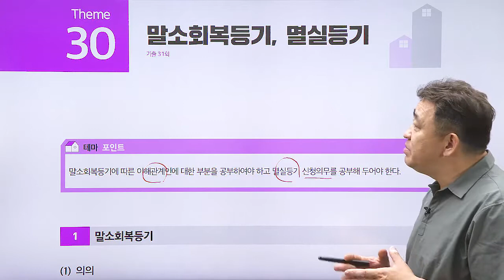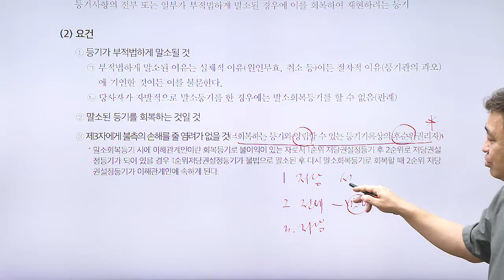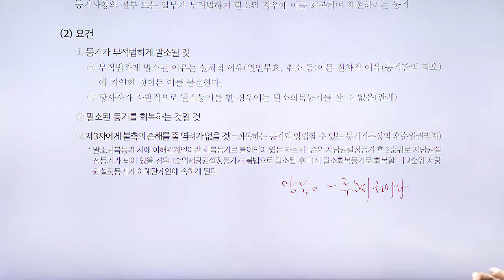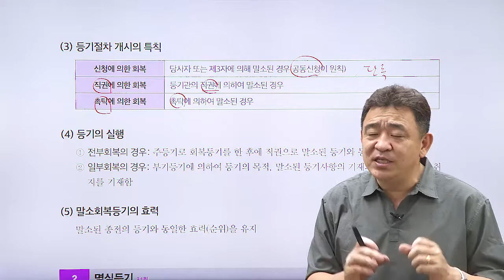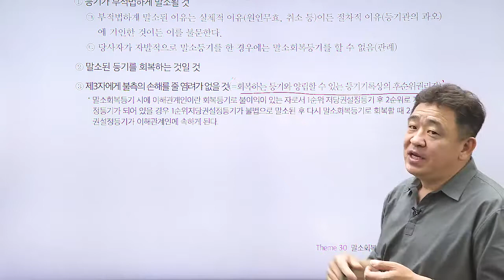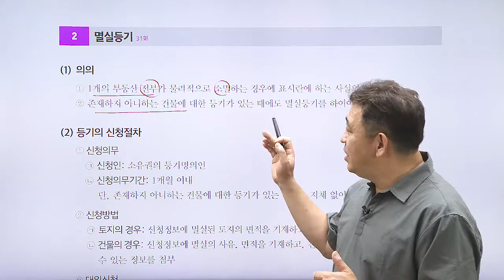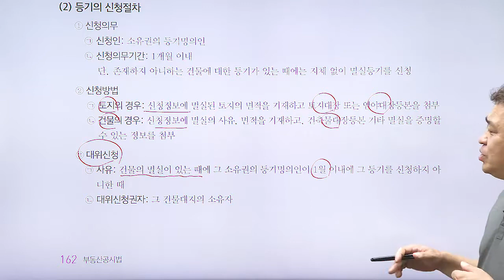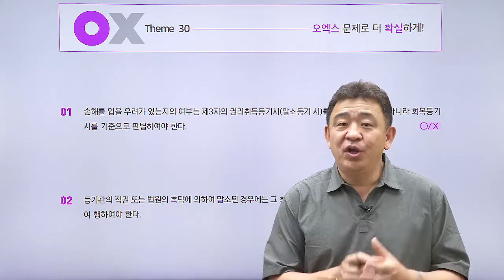공인중개사, 공시법 테마 강의 '말소회복등기, 멸실등기'